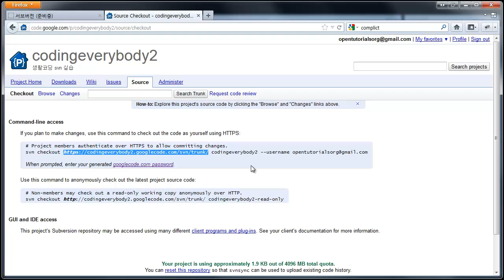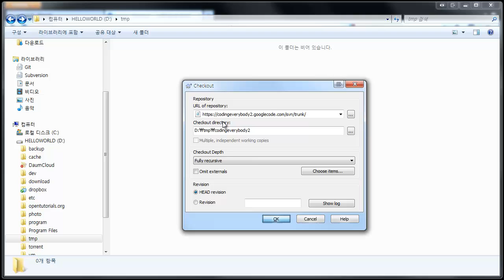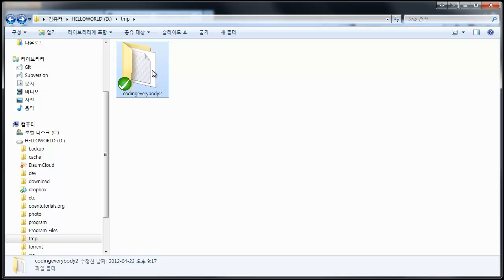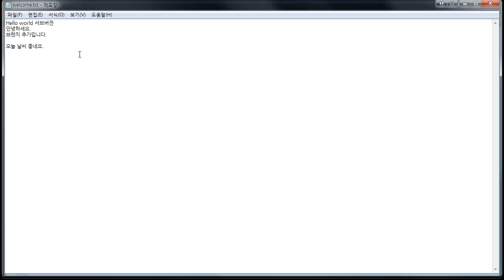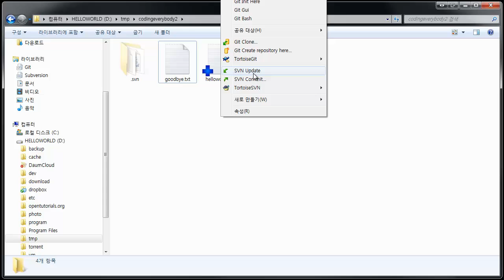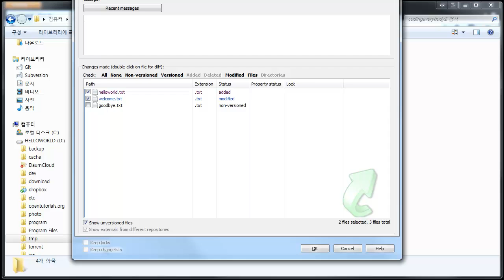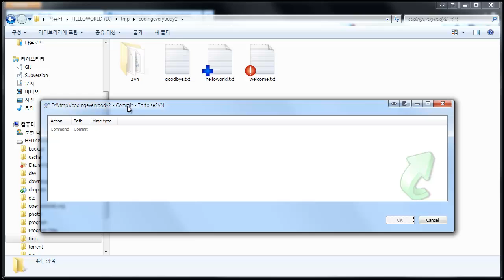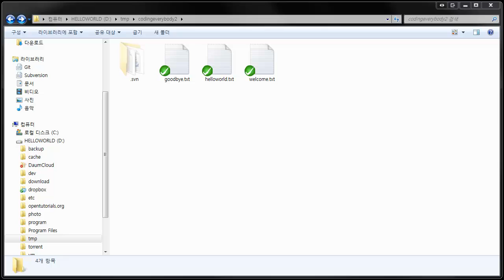TortoiseSVN-작업흐름